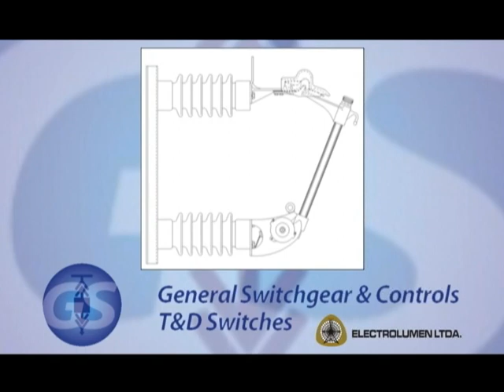Portafusibles de potencia - Distribuidos por Electrolumen Ltda.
Ref. Presentación de producto
Cliente: Electrolumen Ltda.
Producción y Realización: Camilo Estrada
Rodaje: Medellín, Colombia - 2010

Camilo Estrada / Realizador Audiovisual
Medellín - Colombia